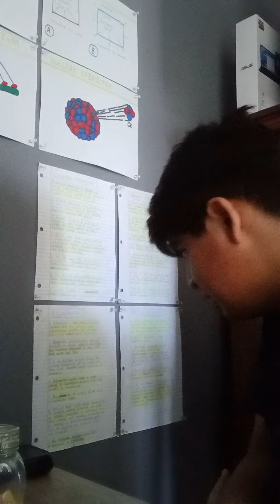All About Biochemistry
Here are some tips about this video:

Tip 1: Ms. Bogursky has a major in biochemistry.
Tip 2: It will be the last semester to see Ms. Bogursky at school when we get back to school.
Tip 3: It will be MLK Jr. day when I upload the math and science teachers and their majors and minors in college. MLK has the first name as Mrs. Martin-Schumann.
Tip 4: All about physical biochemistry will be the last video of 2022.

Sincerely,

Angel The Chemist